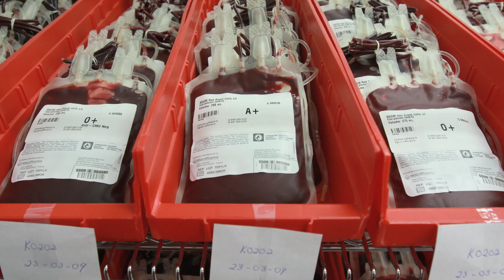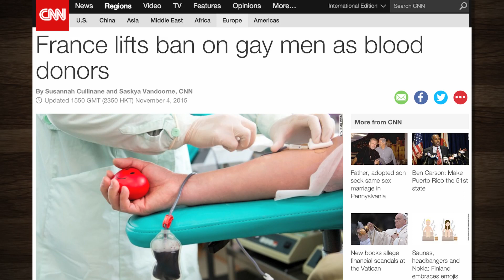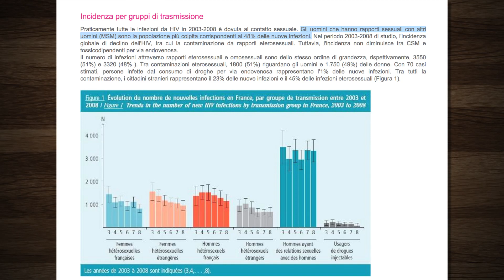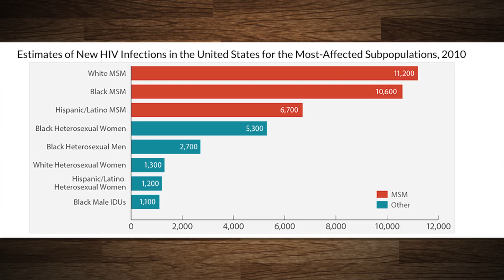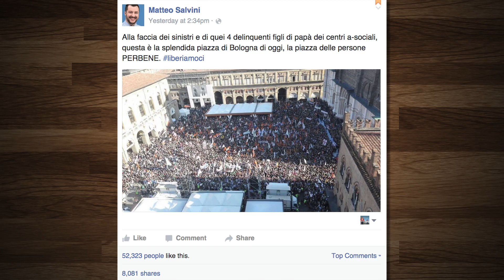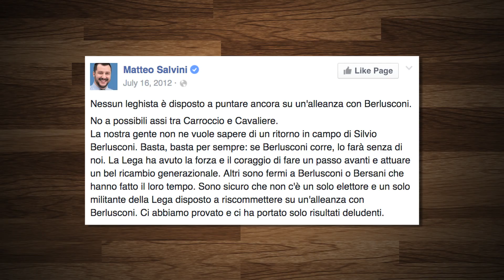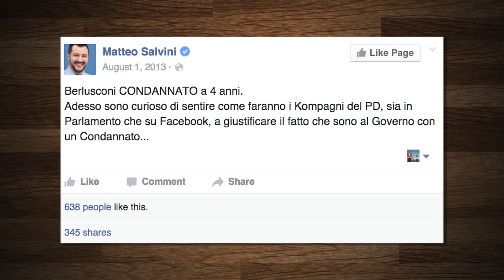Gay in Francia? Ora puoi donare il sangue! (in altre nazioni ancora no)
Ci stanno 100.000 persone in Piazza Maggiore, Bologna?